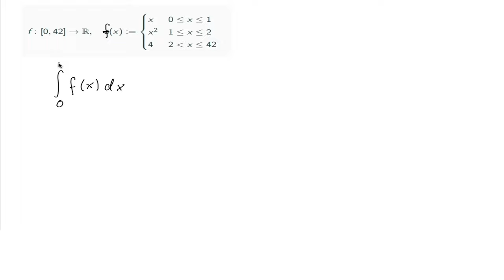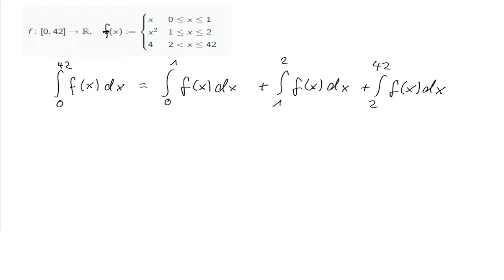Integration abschnittweise definierter Funktionen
In diesem Video betrachten wir die Integration abschnittweise definierter Funktionen. Dabei stellt sich die Frage, wann man den Integranden an einzelnen Punkten ändern darf, ohne dass sich dabei das Integral verändert.
Stetige Fortsetzbarkeit des Integranden erweist sich dabei als entscheidende Voraussetzung, wie wir im Vergleich mit uneigentlichen Integralen sehen werden.

Erstellt für den Kurs Mathematik für Wirtschaftswissenschaften II an der TU Berlin.